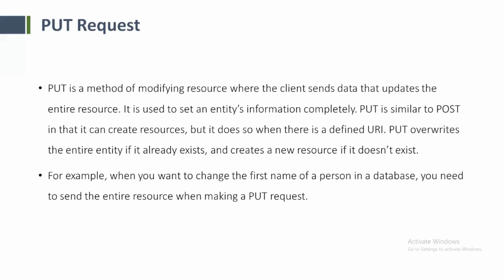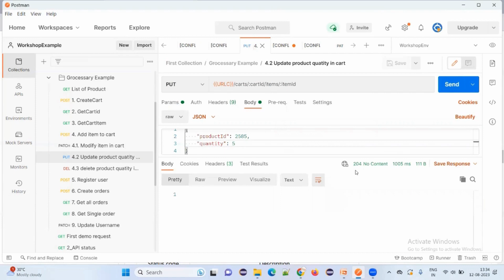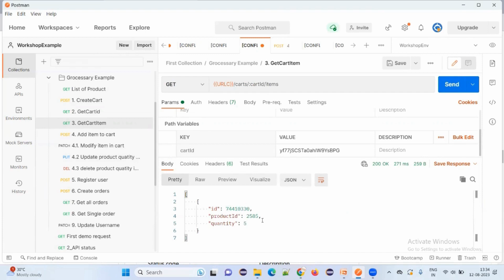Postman API Testing Tutorial for Beginner (Part 23) | Put HTTP Method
🎥 Welcome to our Postman API Testing Tutorials playlist, designed specifically for beginners looking to dive into the world of API testing! Whether you're new to Postman or just getting started with API testing, this comprehensive series will guide you through the fundamentals, tips, and tricks to master Postman like a pro.

In this playlist, you'll find step-by-step tutorials covering everything from the basics of Postman to more advanced techniques, ensuring you have a solid understanding of API testing principles. We'll walk you through setting up your first tests, exploring the powerful features of Postman, and implementing best practices for effective testing.

Here's what you can expect to learn:

🔍 Postman Basics: Get acquainted with the Postman interface, learn how to create requests, and understand the essentials of API testing.

🚀 REST API Testing with Postman: Dive deeper into RESTful APIs and discover how to test them using Postman's intuitive tools.

💡 Postman Tips and Tricks: Unlock hidden features and productivity hacks to streamline your testing workflow and boost efficiency.

🔧 Advanced Postman Techniques: Explore advanced topics such as automation, scripting, and collaboration to take your testing skills to the next level.

Whether you're a developer, tester, or just curious about API testing, this playlist has something for everyone. Follow along and become a Postman pro in no time!